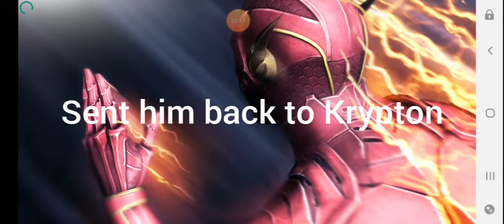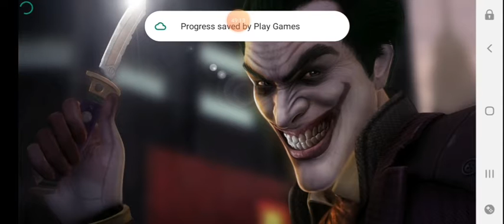Injustice dawn of justice wonder woman challenge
Injustice God's among us, wonder women challenge. See how easy it is, with the right character and gear. Music by youtube non copyright...  I just noticed this I am missing the most wins part 2 video, this is what I hate about youtube on a phone, because everytime you touch something, trying edit a video, or deleted  something it's by mastake, you have to touch something  3 or 4 times before it works, or too many times, and I deleted videos from my phone, so no re-upload sucks.